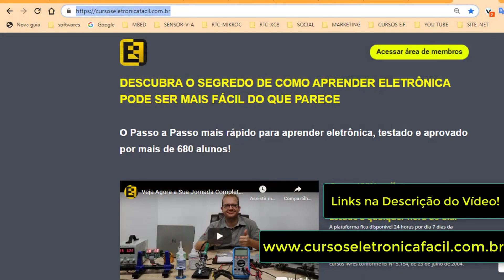Trocar um RESISTOR por Outro com MAIOR POTÊNCIA Está ERRADO? Eletronica Facil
A resistência elétrica e a potência elétrica de um resistor são os parâmetros principais a serem analisados para que você possa comprar este componente eletrônico, porém fica a dúvida, posso trocar um resistor na placa eletrônica por um de potência maior? Vai estragar a PCB?

🔴 Suporte Com Plantões de Dúvidas via Telegram
🔴 Curso com Certificado.
🔴 Mais de 260 Aulas distribuídas em 50 módulos.
🔴 Acesso imediato.